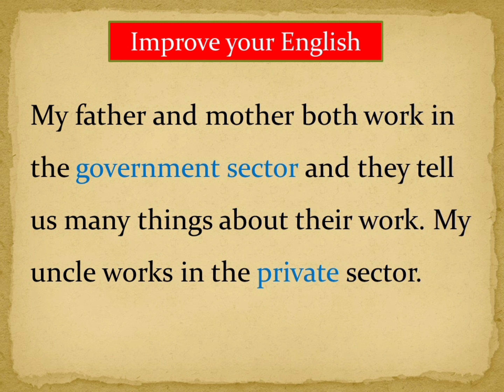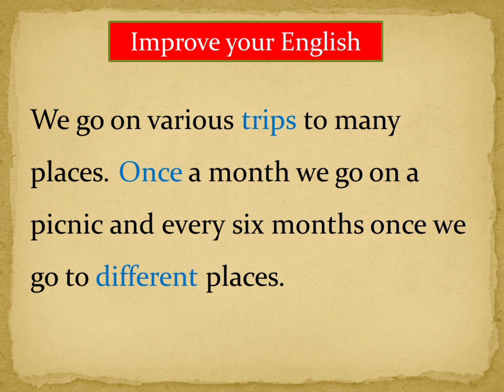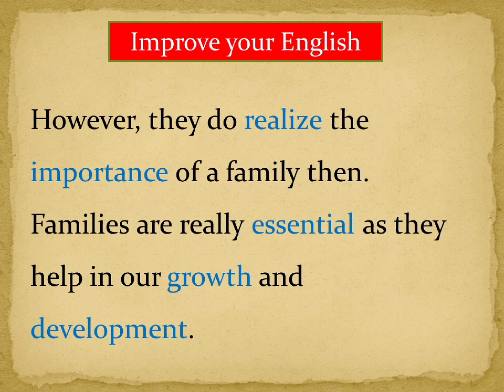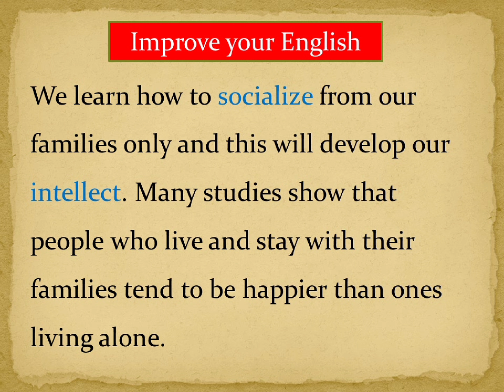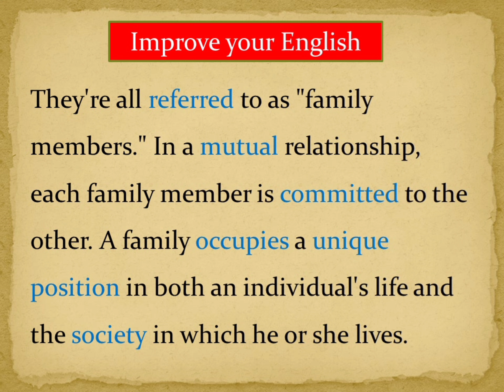My Family_ English Learning Through Story_ Improve Your English _ Learning English Speaking